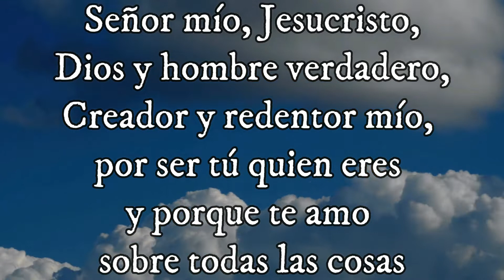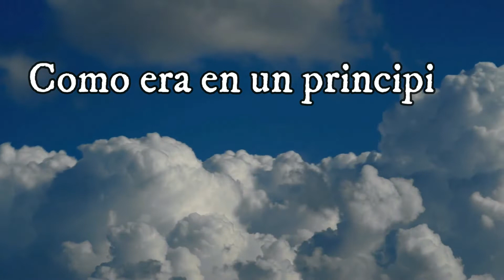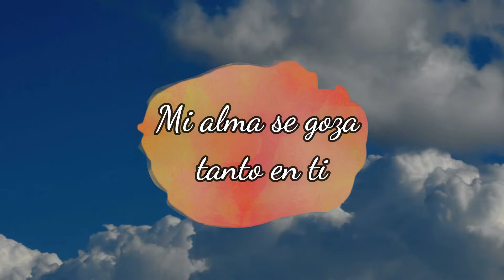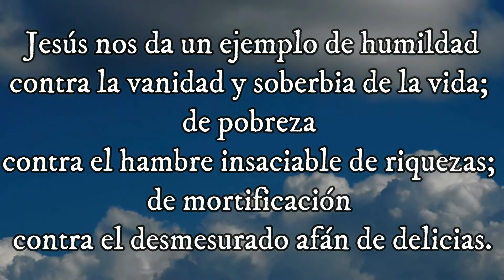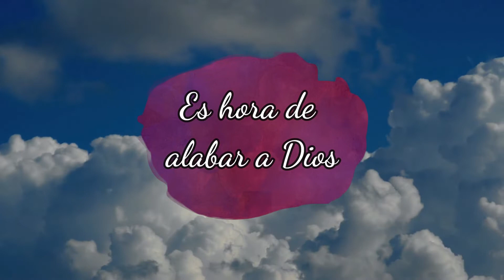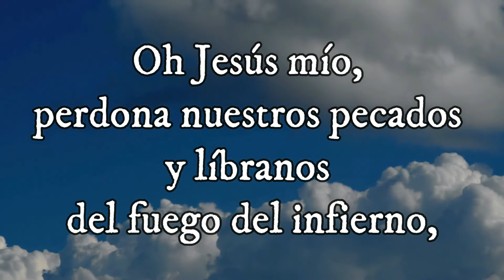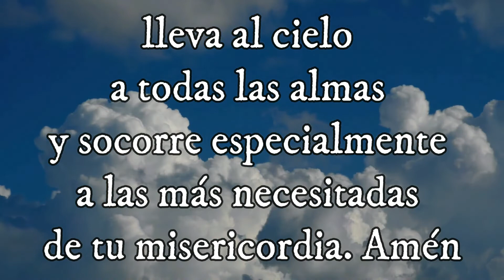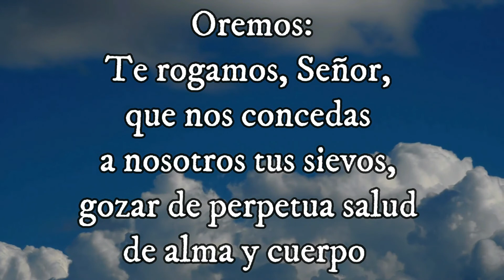Evangelio según san Mateo (23, 1-12) Misterio Gozoso 20-08-2022